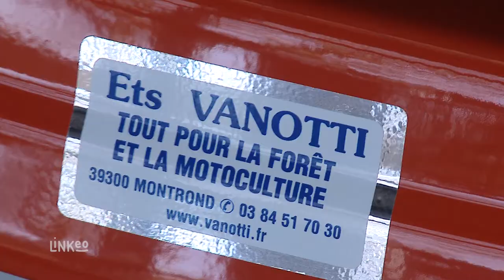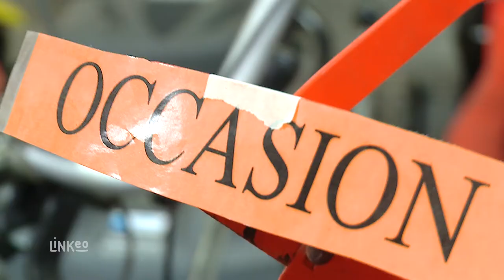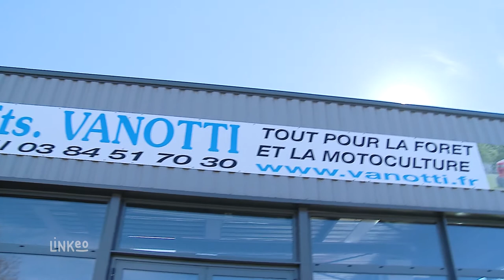ETS VANOTTI : Tout pour la forêt et la motoculture à MONTROND 39